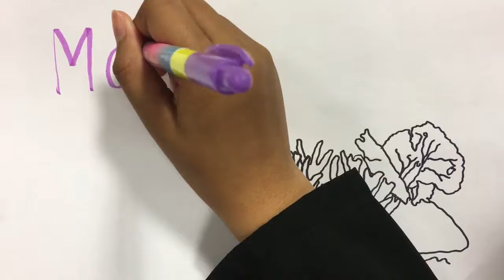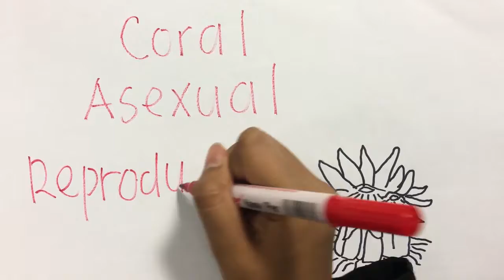STA2073 CORAL REEF REPRODUCTION